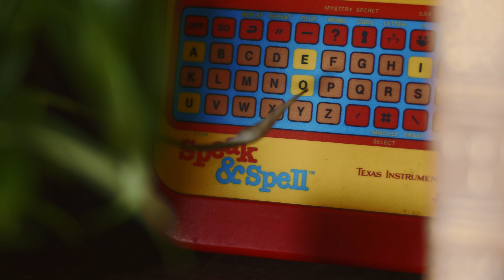Hello innovator | Jisc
Explore our range of services, including cyber security, student services and our role as the National Centre for AI. We strive to continuously shape the digital landscape in education, promoting innovation and excellence.